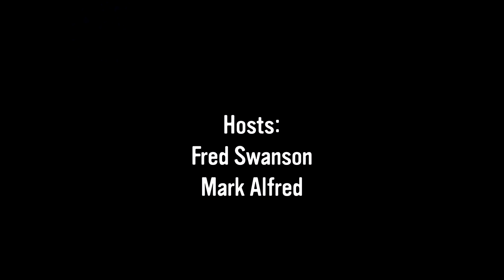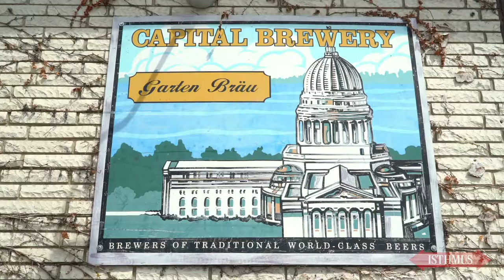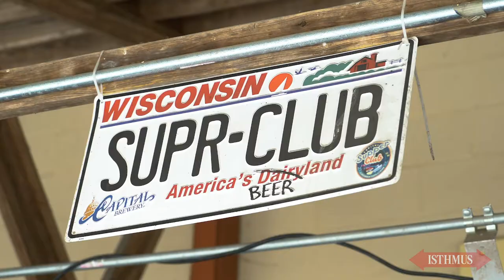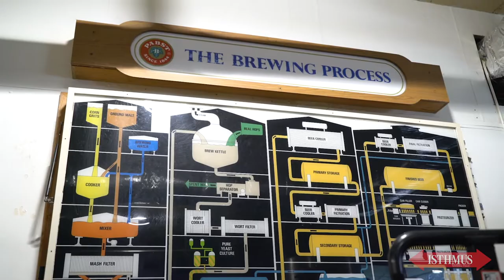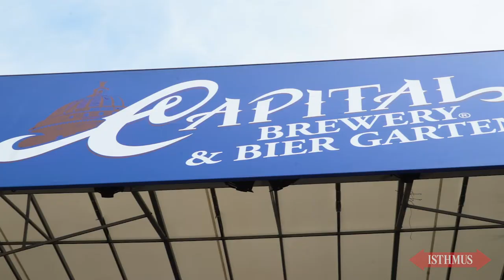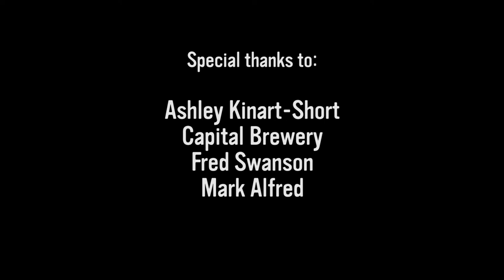Behind the Brews: Episode 4 - Capital Brewery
Current renovations will almost double the indoor capacity at Capital Brewery and Bier Garten. In Episode Four of BehindTheBrews, Brewmaster Ashley Kinart-Short shares what the increased space and addition of a smaller brew system means for the brewery.